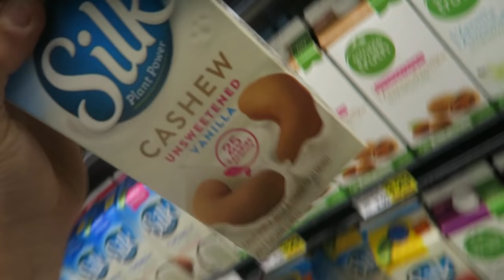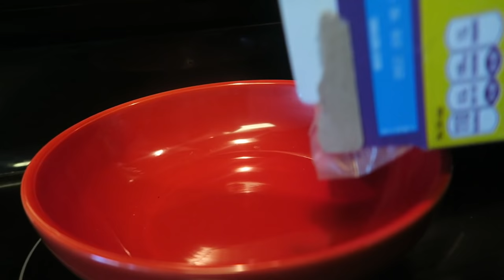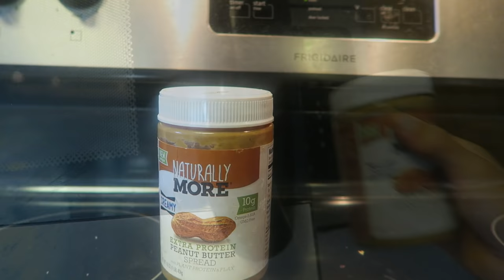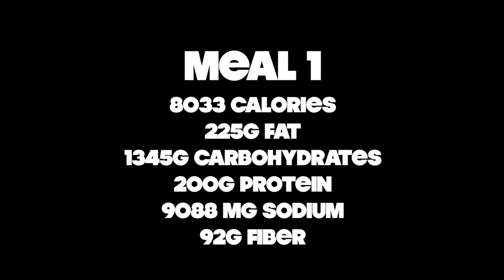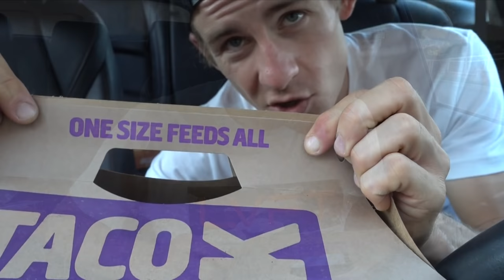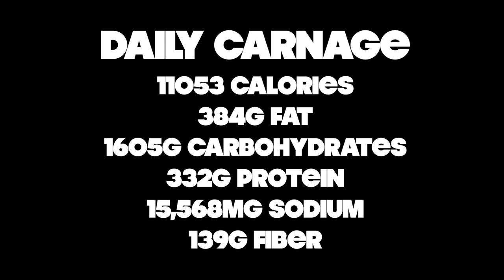100,000 SUBSCRIBER CHEAT DAY!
► Strava: Erik”TheElectric”Lamkin
► GamerTag: ErikTheElectric

Code: ErikTheElectric

Strava: Erik”TheElectric”Lamkin
GamerTag: ErikTheElectric

420 N Twin Oaks Valley Rd
San Marcos, CA
92079

Check out: “JONOFTHESHRED”
“Conquest” (Courtesy of Jonoftheshred)